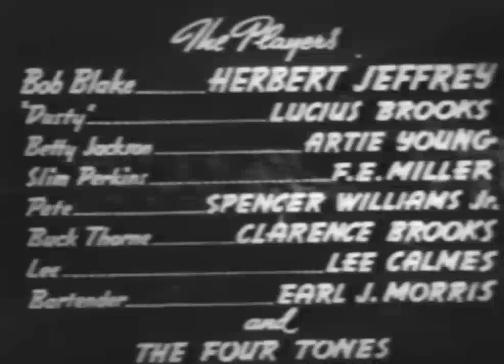THE BRONZE BUCKAROO // Herb Jeffries, Lucius Brooks // Full Western Movie / 720p / English / HD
Bob Blake and his boys arrive at Joe Jackson's ranch to find him missing. While Slim cheats Dusty out of his money using ventriloquism and marked cards, Blake tries to find Jackson. Learning that Thorne and his gang hold him prisoner, he and his men trail them. When Thorne's gang gets the drop on them, Slim puts his ventriloquism to work.
Cast: Herb Jeffries, Lucius Brooks, Artie Young